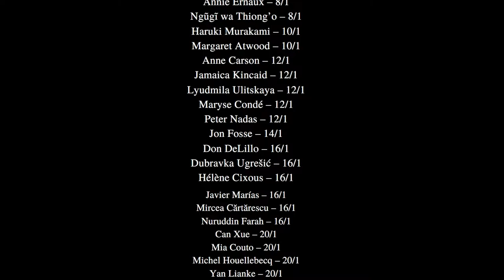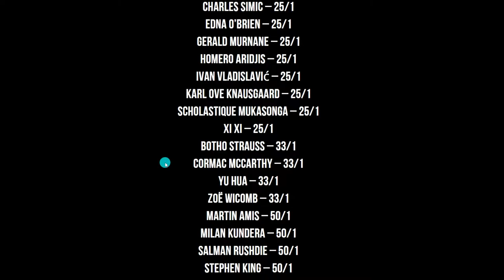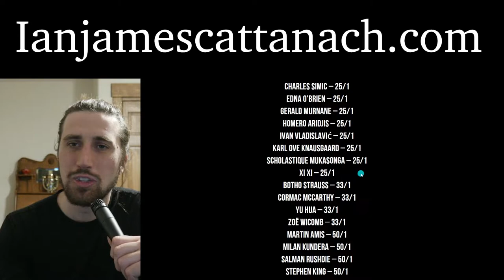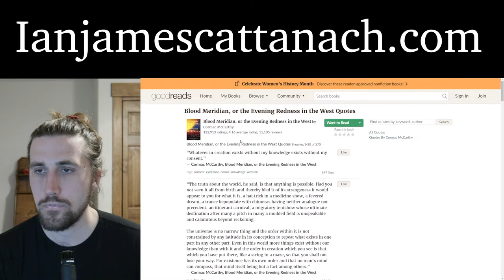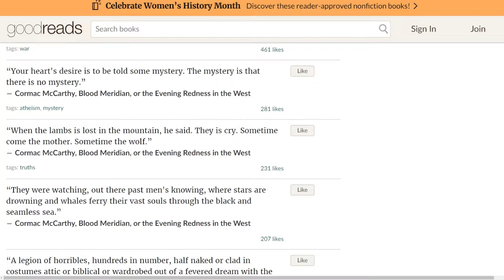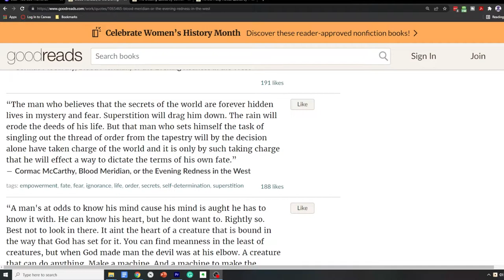Greatest Living Author?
Who is the greatest author alive? Does good writing matter anymore? Can you judge authors in an objective way?
We can develop clear and concise criteria for judging authors' legacy. In this video, I formulate the main attributes of great authors and see who aligns with that analysis. A CLEAR winner emerges. An author who weaves nature, beautiful writing, and the subconscious into their fiction better than any other author. Watch this video to find out who the greatest author alive is and why it matters! Peace!